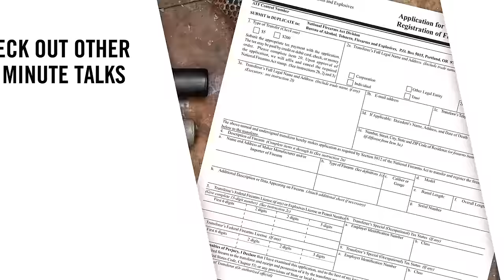10MinuteTalk - NFA Trusts with Silencer Shop — What You Need to Know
People often say trust the process. Well, a trust can be an important part of your silencer ownership process. Silencer Shop specializes in everything silencers. Purchasing, to tax stamps, to setting up an NFA trust, Tyler Walters from Silencer Shop joins Mark Boardman and Reuben Aleckson for a succinct, step-by-step rundown. Silencer Shop is an A-Z solution that dramatically minimizes the pain points of silencer ownership. Don’t wait. Enjoy the benefits of a suppressor as soon as possible…which will likely involve a wait.